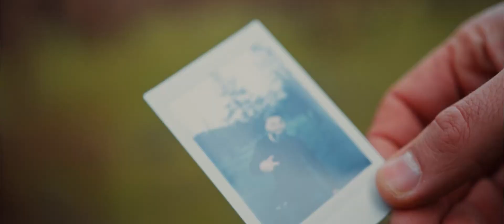Florin Salam - Fala mea esti tu iubire